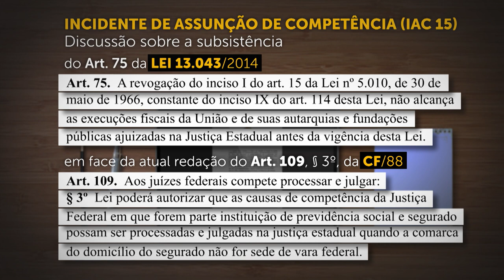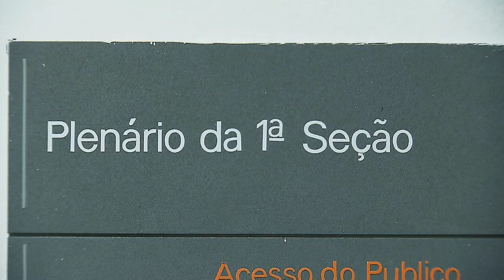Primeira Seção vai analisar em IAC competência delegada para execuções fiscais 06.09.22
A Primeira Seção do Superior Tribunal de Justiça (STJ) admitiu Incidente de Assunção de Competência (IAC 15) para definir se o artigo 75 da Lei 13.043/2014 permanece válido, tendo em vista a redação atual do artigo 109, parágrafo 3º, da Constituição Federal – com texto dado pela Emenda Constitucional 103/2019. Com a fixação do precedente, o colegiado deverá resolver divergência de interpretação entre os Tribunais Regionais Federais sobre o artigo 75 da Lei 13.043/2014.
CC 188314
CC 188373